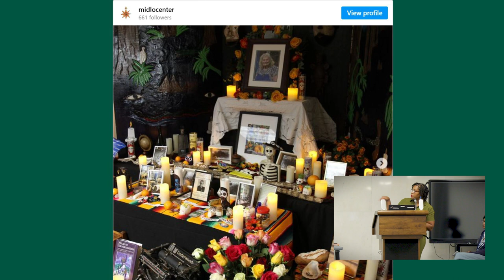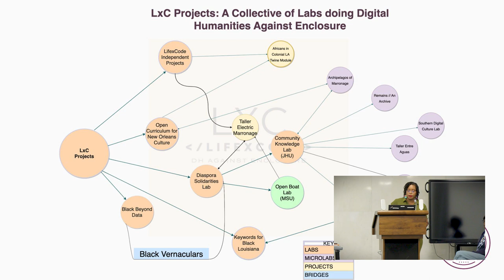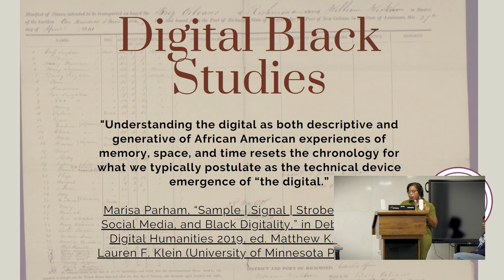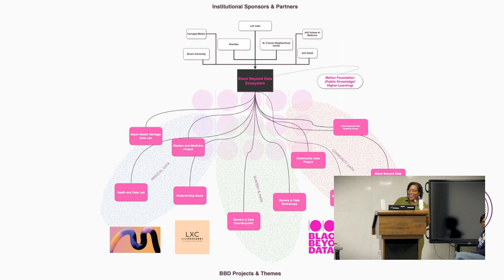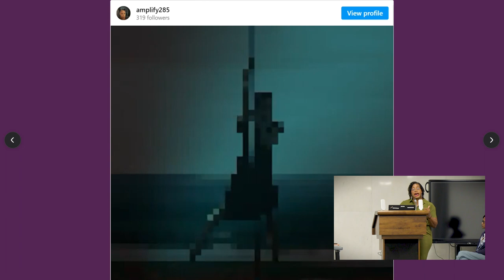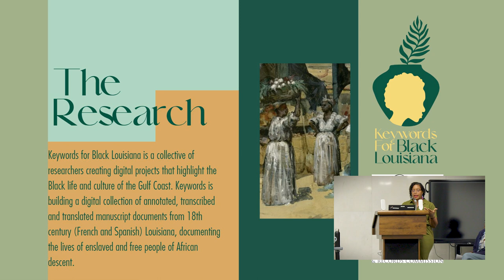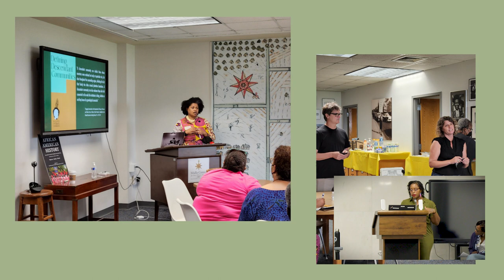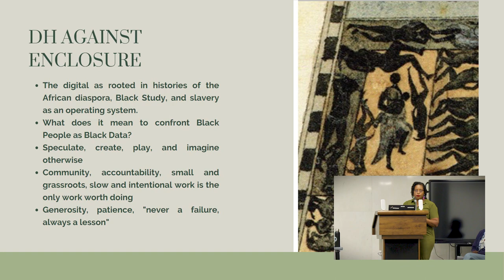LDL Fest 2023 | Jessica Marie Johnson | Keynote, "DH Against Enclosure"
Jessica Marie Johnson presented the closing keynote at the Louisiana Digital Library Fest in Baton Rouge on May 18, 2023.

Jessica Marie Johnson is an Associate Professor in the Department of History at the Johns Hopkins University and a fellow at the Hutchins Center for African and African American Studies at Harvard University. Dr. Johnson is a historian of Atlantic slavery and the Atlantic African diaspora and an internationally recognized digital humanist.

⚜️ The 2023 LDL Fest was funded by a 2022 Rebirth Grant provided by the State of Louisiana and administered by the Louisiana Endowment for the Humanities.

Additional support provided by:

⭐64 Parishes
⭐Amistad Research Center
⭐Louisiana State Museum
⭐Louisiana Archives & Manuscripts Association
⭐Louisiana Digital Consortium
⭐LSU Libraries
⭐McNeese State University
⭐Solidarity History Initiative
⭐State Library of Louisiana
⭐Tulane Libraries